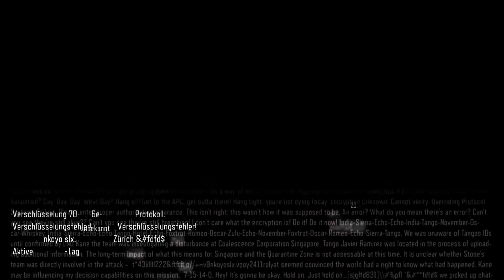Let´s Play Call of Duty BlackOps 3 - Hendricks Wahnsinn #020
«Let's Play Call of Duty: Black Ops 3  German»
«Let's Play Call of Duty: Black Ops 3  Deutsch»

[PC/PS4/XOne] von  [Treyarch]
Release: 2015
Genre: Shooter

Deutsch - Let's Play Call of Duty: Black Ops 3  Deutsch - German/Deutsch Walkthrough Gameplay
Let's Play - Call of Duty: Black Ops 3 Deutsch Gameplay with Commentary (German/Deutsch)